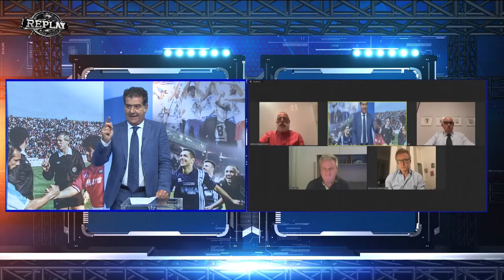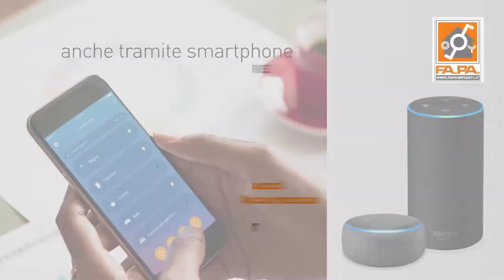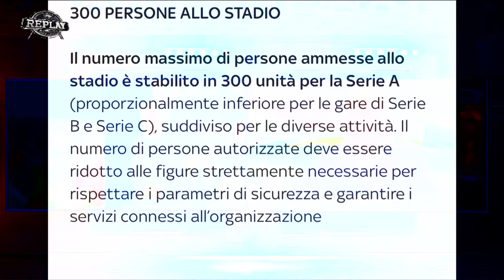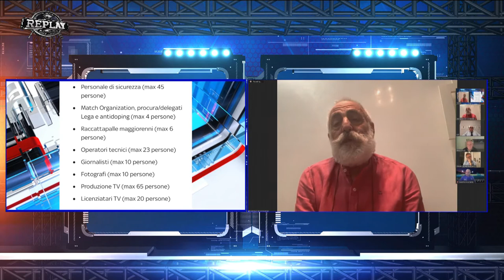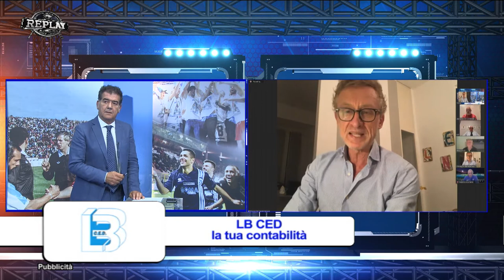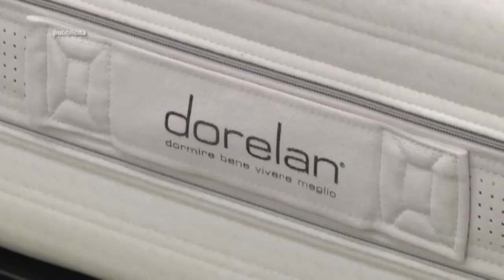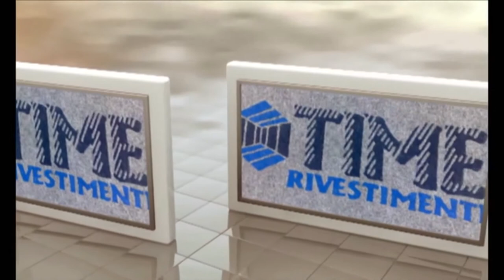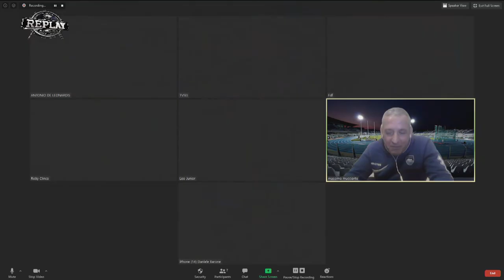Replay 30^ puntata del 25 maggio 2020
iNella trasmissione di Enrico Rocchi in collegamento virtuale:

Leo Junior (ex calciatore del Pescara e della nazionale brasiliana);
Gennaro Scognamiglio (difensore Pescara);
Marco Tumminello (attaccante Pescara)
Massimo Mucciante (resp. ufficio stampa Pescara);
Daniele Barone (Skysport);
Nicola Binda (Gazzetta dello Sport);
i giornalisti Toto De Leonardis e Francesco Di Francesco;
l’opinionista Riccardo Clinco.